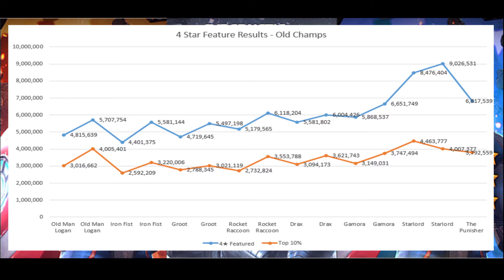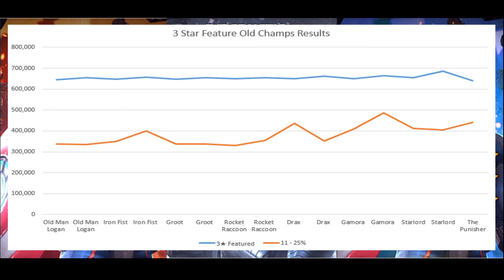Marvel Contest of Champions Arena Cutoff - Civil Warrior and Winter Solider Round 1 Predictions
I apply a little data science magic to predict round 1 arena cutoffs for the Civil Warrior and Winter Soldier arenas in Marvel Contest of Champions.